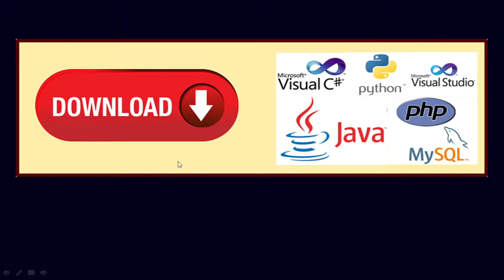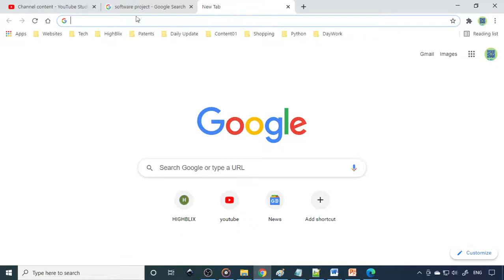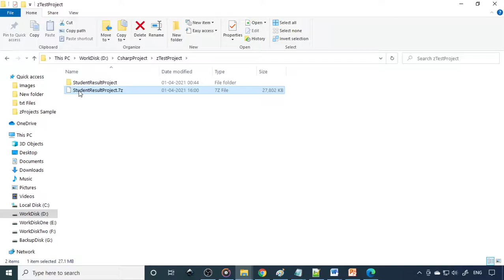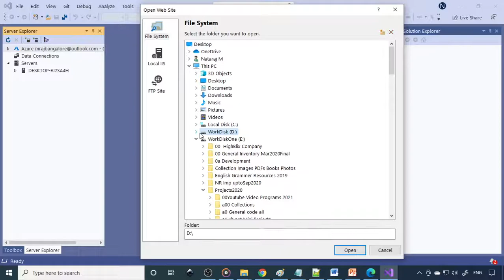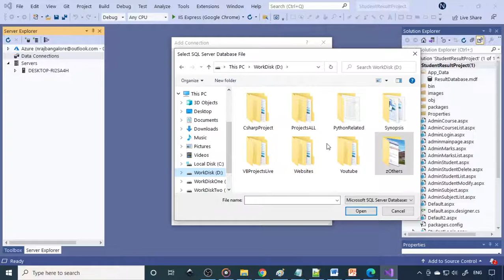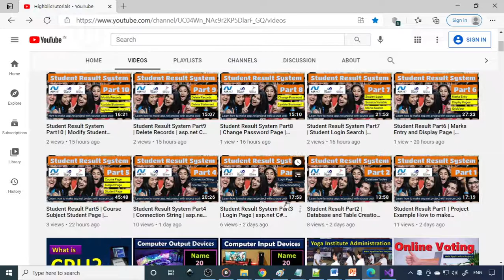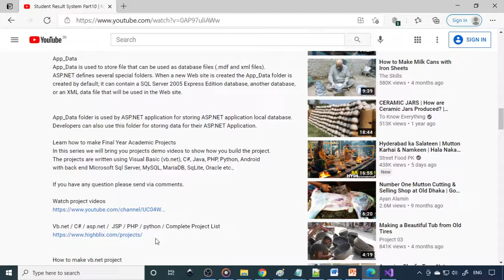Download the project Student Result System Free | Complete working project with source code download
ASP.NET
Free. Cross-platform. Open source.
A framework for building web apps and services with .NET and C#.
.NET is a developer platform made up of tools, programming languages, and libraries for building many different types of applications.
ASP.NET extends the .NET developer platform with tools and libraries specifically for building web apps.

C Sharp
C# (C-Sharp) is a programming language developed by Microsoft that runs on the .NET Framework.
C# is used to develop web apps, desktop apps, mobile apps, games and much more.

C# is used for:
Mobile applications
Desktop applications
Web applications, services, sites
Database applications

Why Use C#?
It is one of the most popular programming language in the world
It is easy to learn and simple to use
It has a huge community support
C# is an object oriented language which gives a clear structure to programs and allows code to be reused, lowering development costs.
As C# is close to C, C++ and Java, it makes it easy for programmers to switch to C# or vice versa

App_Data
App_Data is used to store file that can be used as database files (.mdf and xml files).
ASP.NET defines several special folders. When a new Web site is created the App_Data folder is created by default; it can contain a SQL Server 2005 Express Edition database, another database, or an XML data file that will be used in the Web site.

App_Data folder is used by ASP.NET application for storing ASP.NET application local database. Developers can also use this folder for storing data for their ASP.NET Application.

Learn how to make Final Year Academic Projects
In this series we will bring you projects demo videos to show how you build the project.
The projects are written using Visual Basic (vb.net), C#, Java, PHP, Python, Android
with back end Microsoft Sql Server, MySQL, MariaDB, SqLite, Oracle etc.,

If you have any question please send via comments.

Vb.net / C# / asp.net /  JSP / PHP / python / Complete Project List

Final year academic project list
Learn how to make asp.net project
Learn how to make C# project
Learn how to make asp.net C# web application project
IGNOU Project, Correspondence College Project
Beginner College Project
Startup Idea